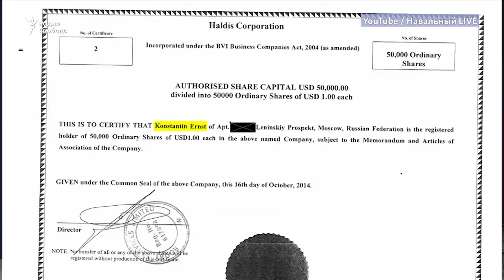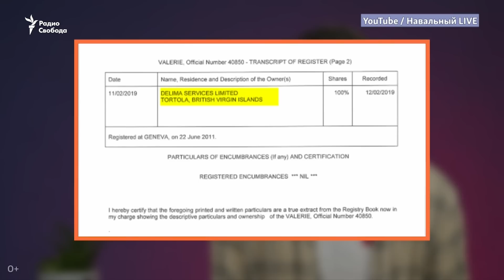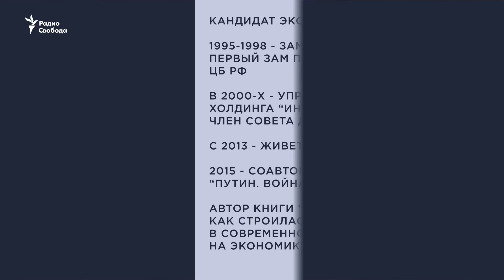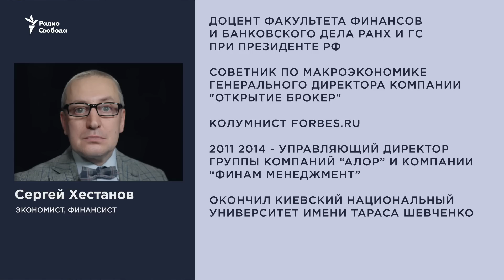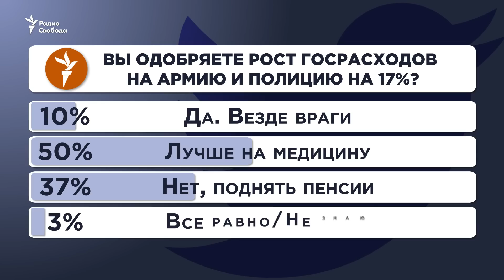Чудеса "ящика Пандоры". Под контролем Путина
Экономические планы властей России и офшорная реальность. Обсуждают Сергей Алексашенко, Сергей Хестанов. Ведет передачу "Лицом к событию" Михаил Соколов.